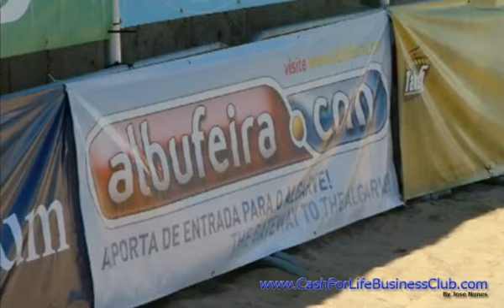Portugal Algarve holidays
Albufeira Algarve portugal holidays makes you want to remove a layer of clothing. The Algarve portugal holidays, with more than 3,000 hours of sun a year and an average temperature of 26C in September/22C in October, is the perfect portugues last-blast-of-sunshine saloon

Created By Jose Nunes
Music from: loop sounds